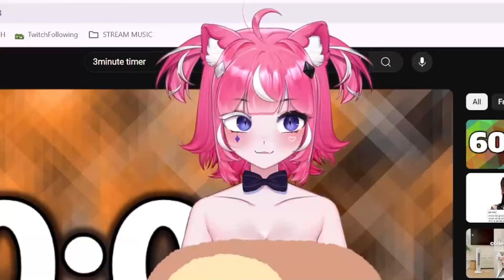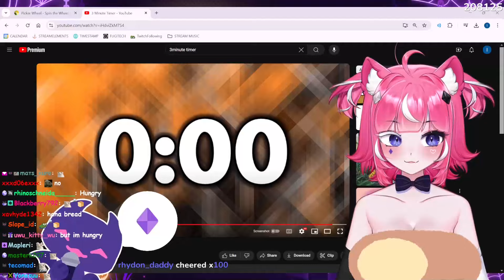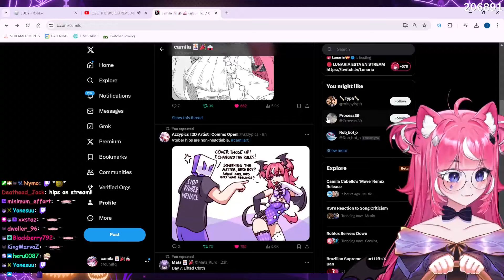Camila Makes Fun of the New Twitch Vtuber Rules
Hopefully this doesn't jinx anything...
✦✦✦ Characters
✦✦Camila

This video's intention was to be entertaining. All jokes were made purely to be funny, nothing else. Thumbnail and video contain no bad words, and are fully censored. Thumbnail depicts a picture taken from Kirby's Mouthful, a fully all ages video